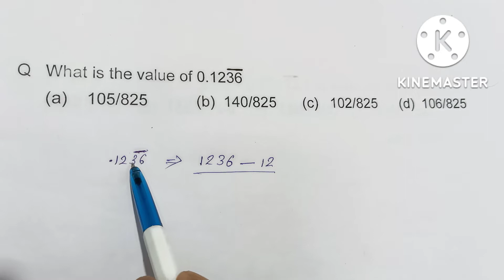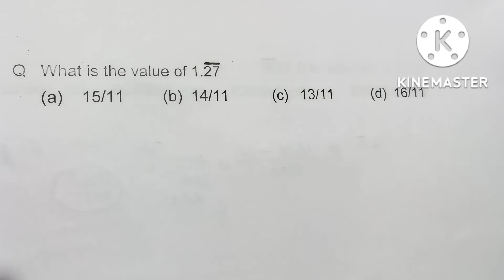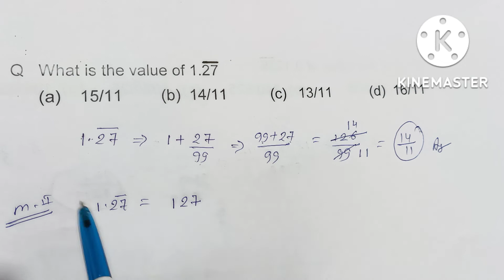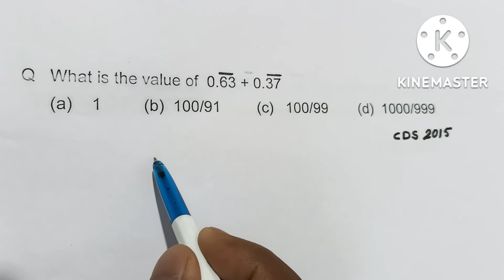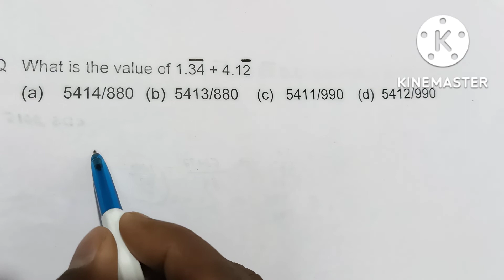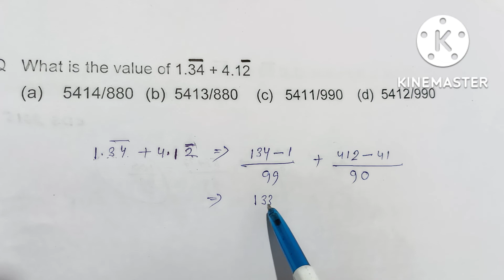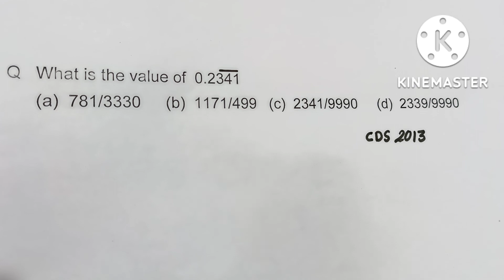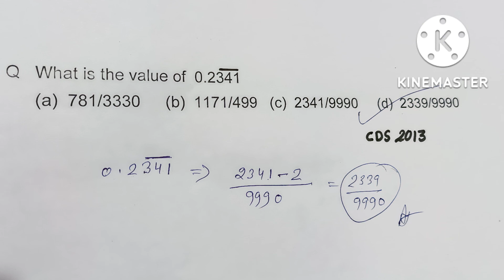# how to solve baar questions by easy method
# how to solve baar questions by easy method, baar vale questions ko solve karne ka aasaan tarika